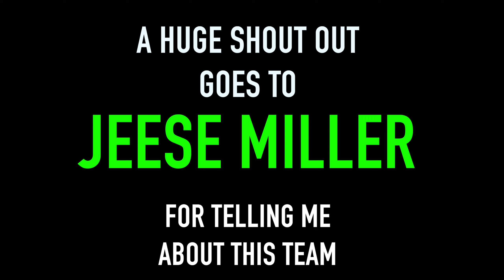Injustice 3.2: Reverse Flash, Lord Joker, and Ninja Batman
Reverse Flash: Knife Collection, Heart of Darkness, and Soaltaker Sword

Ninja Batman: Cloak of Destiny, FWG Mace, and LexCorp Chestplate

Lord Joker: The Ibstick, Tantu Totem, and Lexcorp Helmet